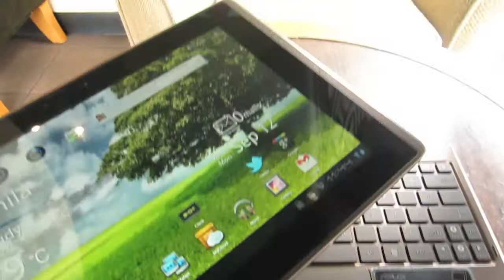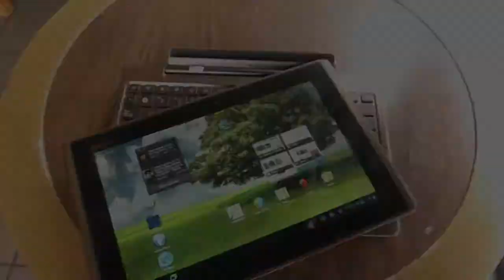Asus Transformer TF101 Review Philippines